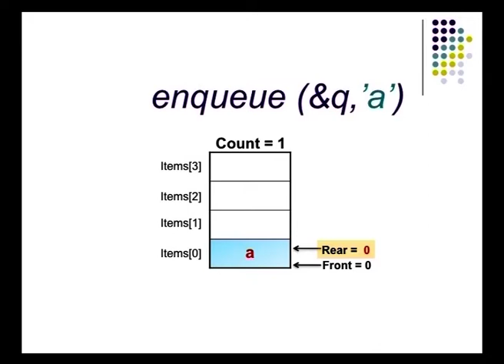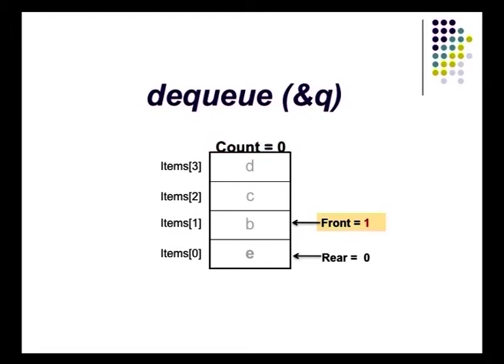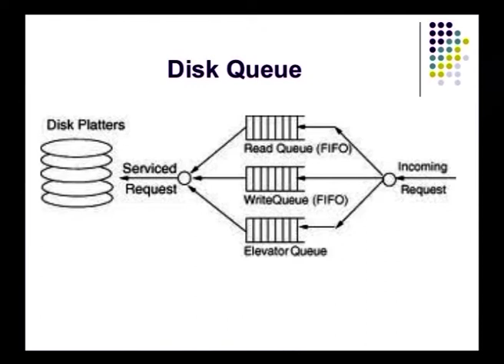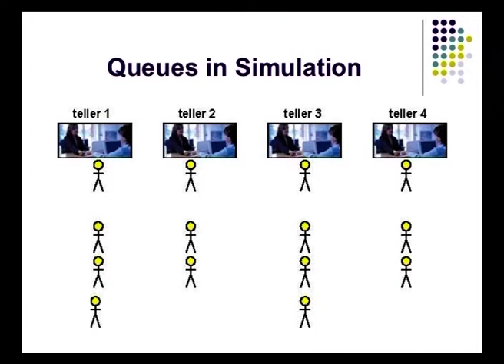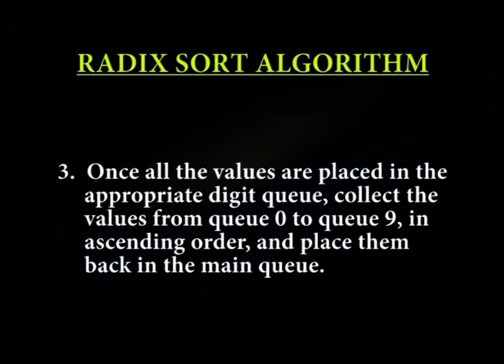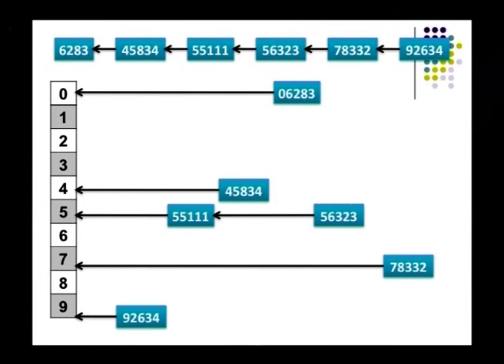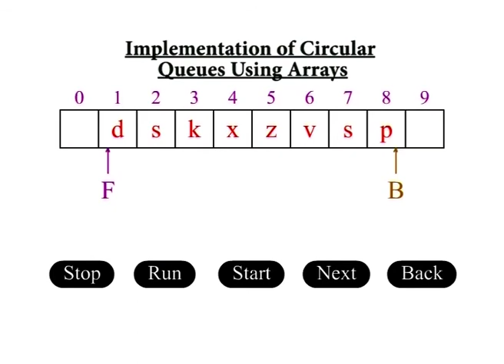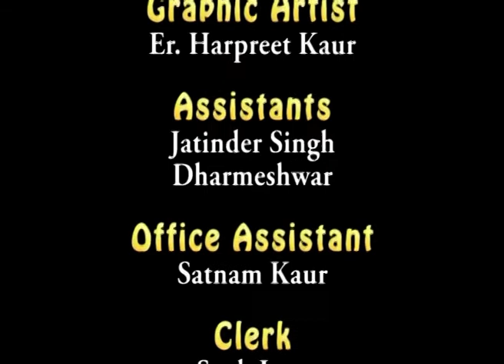Queues II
Subject  :Applied Physical Science (Computer Science)
Course Name :Data Structures